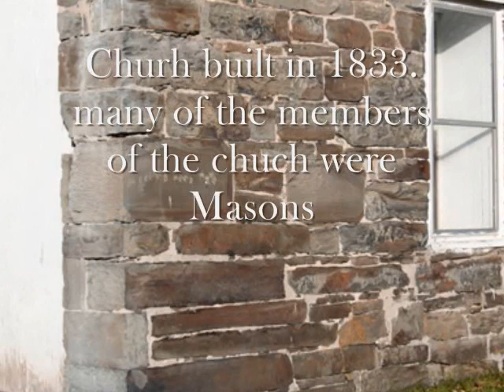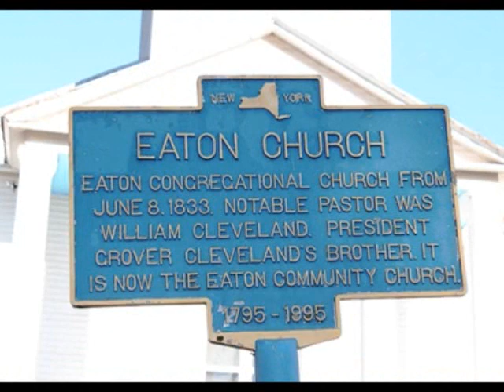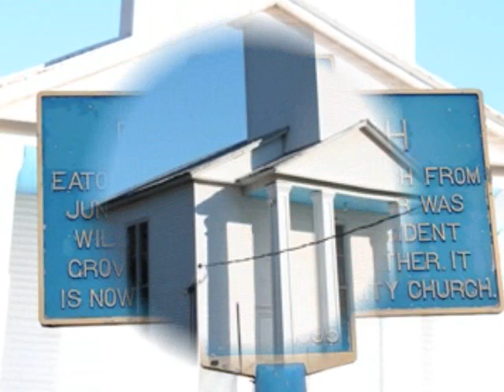Eaton Church & Meneely Bell & Clock_0001.wmv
The Historic Eaton Church Buiilt in 1833 houses a historic Meneely Bell and an Andrew Meneely Clock.